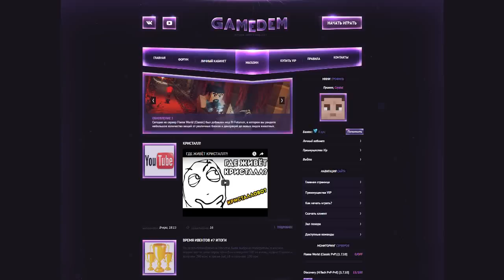HAPPY WHEELS В 3D - Guts and Glory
▶ Все ролики по Guts and Glory!

Играем в Happy Wheels в 3D - Guts and Glory

➋ Вступай в группу Кристалла!

Holy Potatoes! A Weapon Shop?!

▶ Самый Крутой и Большой плейлист по играм!

Всем привет! Меня зовут Кристалл и я снимаю ролики про игры! Игры в которые мы играем Slime Rancher, Spore, Little Inferno, Minercraft, TerraTech, Флешки, Симуляторы, Кликеры.